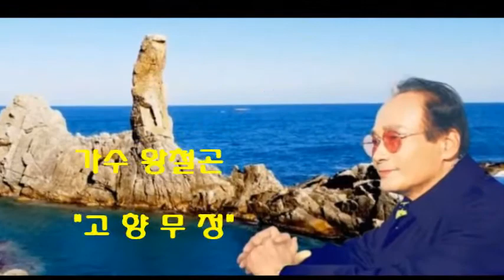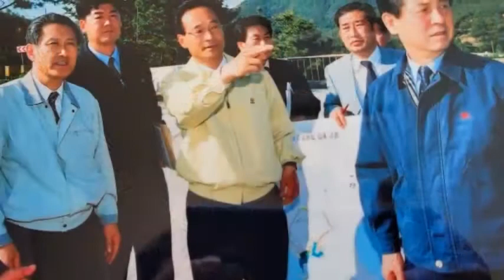마산시 민선시장(3선) 가수 황철곤의 ♪♬고향무정♬♪